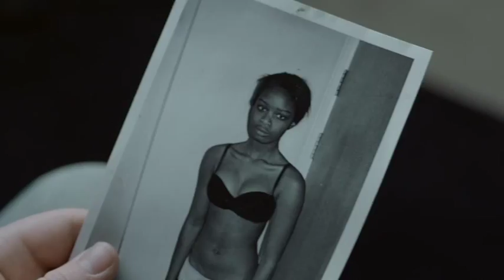Trailer - «De døde har det godt»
Trond Espen Seim, Bjørn Floberg, Jørgen Langhelle og Lene Nystrøm leder an i «De døde har det godt» - Varg Veum blir vitne til at en ung asylsøkerjente dør foran øynene på ham. Var det en ulykke, eller ble hun drept av noen for å sende en advarsel til andre jenter i miljøet?

Sammen oppdager Varg og Karin at den døde var dypt involvert i en virksomhet der unge kvinner på asylmottak blir kynisk utnyttet. Tiden jobber mot Varg, som må bevise hvem som står bak ringen før flere unge jenters liv går tapt.

På kino over hele landet fra 20. januar!